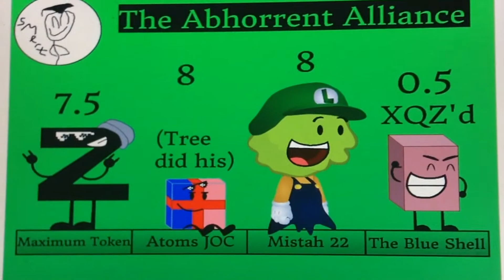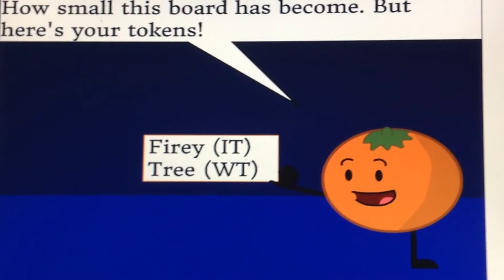BOARD 17b (results17)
There's always something wrong, Pumpkin was supposed to receive an immunity token.

Contestants:

TAA:
Triple Z: Maximum Token
Gifty: Atoms JOC
Tree: Mistah 22
Brick: The Blue Shell

REJECTS:
Iceland Flag: Yoshi Cool
Pencil Case: Alex Canine
Boxcone: Pichu 22
(Debuter) Pumpkin: The Male Gardevoir
(Debuter) Bouncy Ball: Jake Sciongay

TSS:
Eyeball: Clinton Young
Hoodie: HoodieTheHero
Cyan face: Hapless Jellybean
Jellybean: Bookbfdi //book shep
Quintuple Pound£ing: Shaymin_artist

TAAS:
Woody: Lucas Brazil
(Debuter) MUC: TRY
(Debuter) Quartz: Suit Quartz Dice
Quadruple Do$$ar: g27629

TPBOA:
Plane: Marbling maniac
Fire+Ice Flower: Itz_Doge
Folder: Fitness Official Channel

TFS:
Fiery: Awesome Animations

DD:
(Debuter) P-switch: Pencildoesyoutube
(Debuter) Skull: 001 Doktor 19
(Debuter) Rainbow Pencil: Mariobros717
(Debuter) Tube: defenderebel